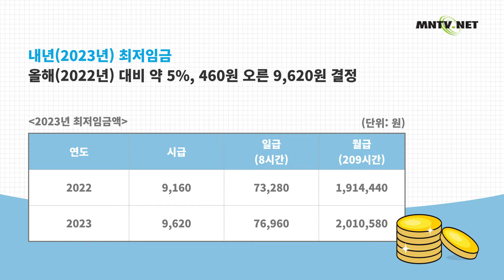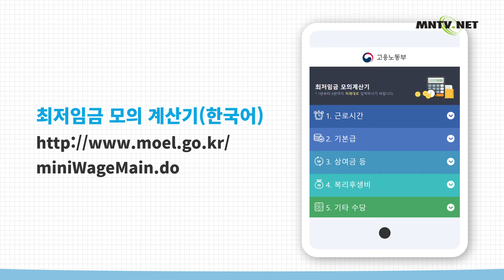[이주민방송MNTV]2023년 최저임금 시간당 9,620원 확정!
내년(2023년) 최저임금
- 올해(2022년) 대비 약 5%, 460원 오른 9,620원 결정